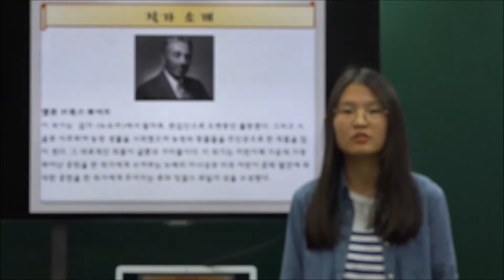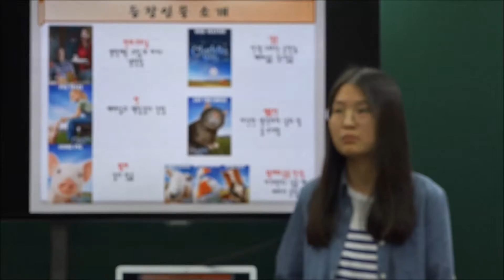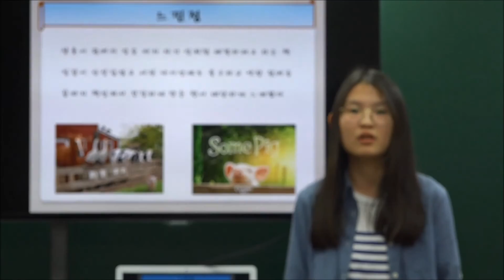이주화어학원 영어도서 인증제_중2 JTOP 재희K